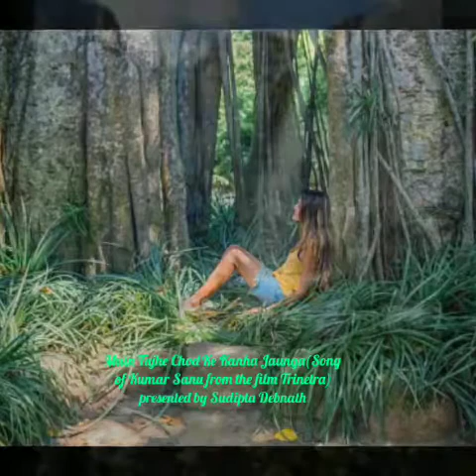Main Tujhe Chod Ke (Trinetra, song of Kumar Sanu) sung by Sudipta Debnath